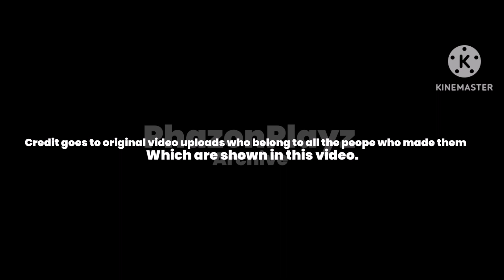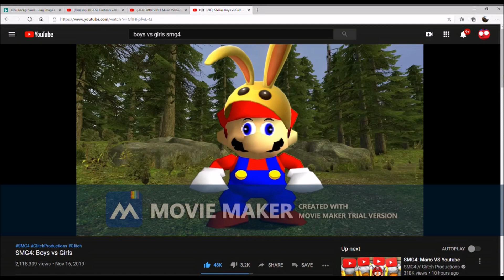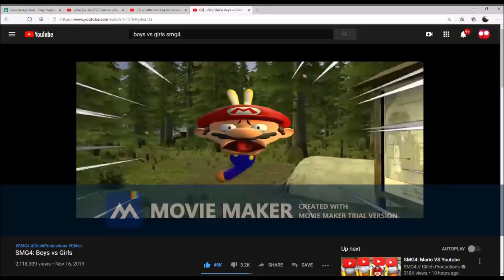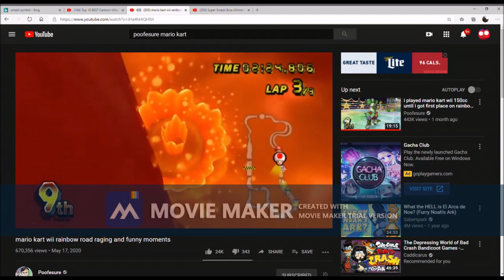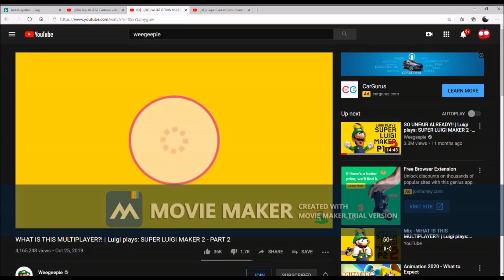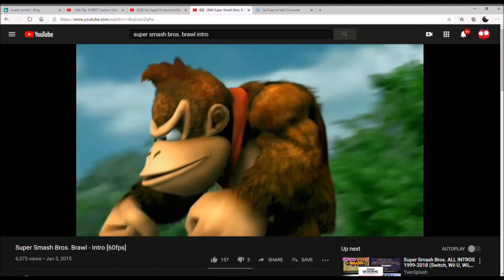Italian American Super Smash Bros. Leauge | PhazonPlayz Archive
The content shown in this video is for CRINGY entertainment purposes.

i made this video when i was 11 yrs old.